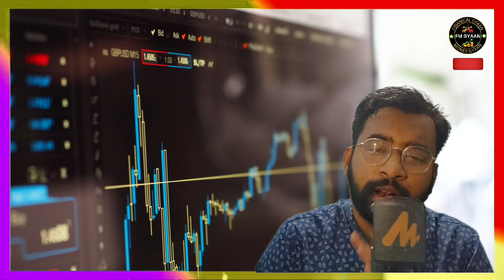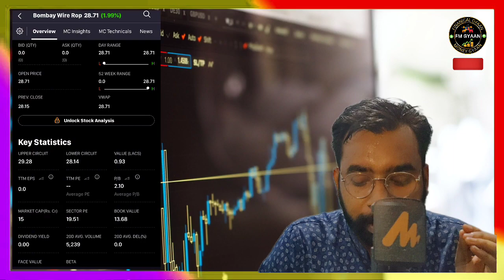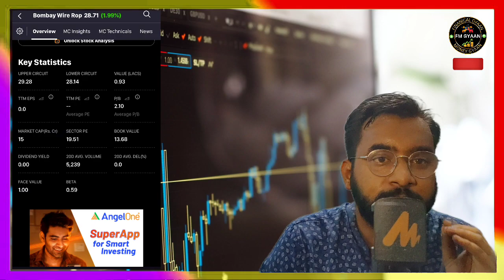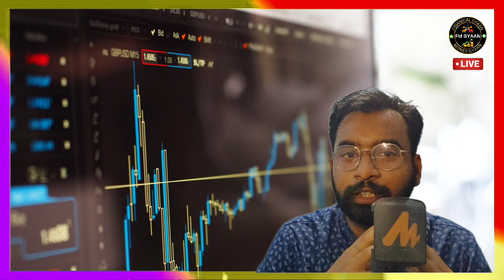Bombay Wire Ropes Stock Analysis| Share में LIC ने कितना Investment किया?5 साल में 1800% Return दिया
Open Free Demat Account with ANGEL BROKING & Get 200 Gpay/Phonepe Instant Transfer in Bank Account From FM GYAAN 🤩✅

Just Comment Down Once Done & Rest We Take Care. Hurry up Guys 🤠